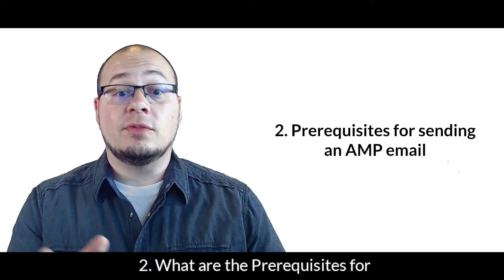AMP for Emails - How to Use AMP in Email?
Here's a video that will enlighten you about what AMP for Email, the pre-requisites to send AMP email and its awesome applications across the diverse industries. Refer AMP in Email Interactive Element